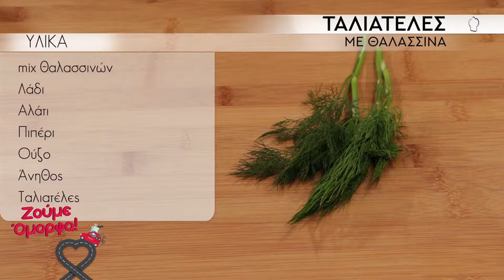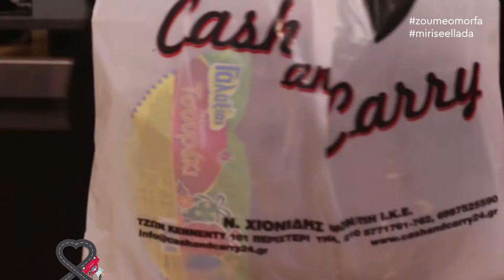Ταλιατέλες με θαλασσινά / Μύρισε Ελλάδα με τον Στέλιο Βασιλακόπουλο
Το CASH & CARRY μας προτείνει ..

Ταλιατέλες με θαλασσινά

ΓΕΩΡΓΙΟΥ ΠΑΠΑΝΔΡΕΟΥ 5, ΑΓΙΟΣ ΙΩΑΝΝΗΣ ΡΕΝΤΗΣ,
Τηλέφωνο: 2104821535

Λάδι Γέννημα Γής Κεφαλλονιά
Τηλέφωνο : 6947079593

Ότι χρειάζεστε για τον επαγγελματικό σας εξοπλισμό θα τα βρείτε στο STOCK HOUSE CENTER!
Λ. Κηφισού 78, Ρέντης
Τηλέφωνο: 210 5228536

Τα πάντα κοντά σας με ένα τηλέφωνο !!!
CASH @ CARRY
ΤΖΩΝ ΚΕΝΝΕΝΤΥ 161 & ΣΟΛΩΜΟΥ 19, 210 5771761

Μην ξεχάσετε τα σχόλια σας και αν σας αρέσει κάντε share !!!

Καλή όρεξη!